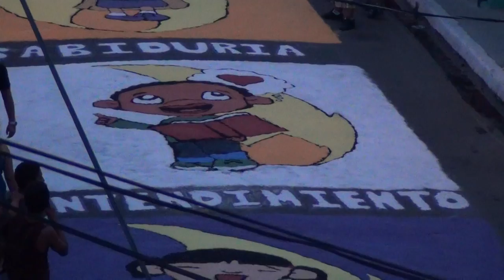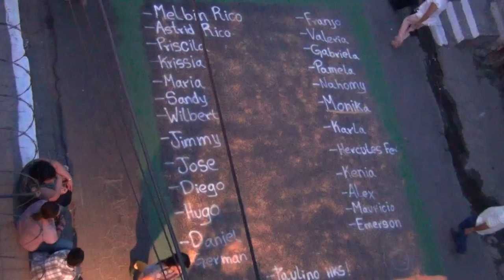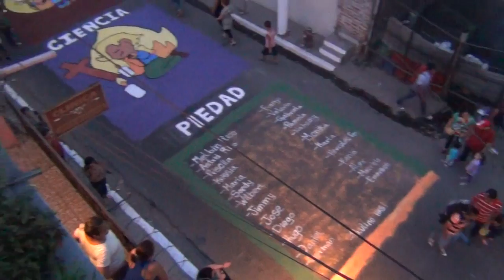Alfombras en Quezaltepeque semana santa Youtubero Salvadoreño